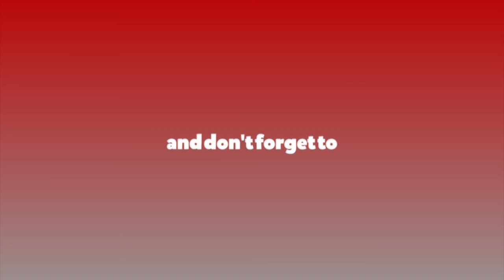राष्ट्रपति भण्डारीद्वारा ढुक्कका साथ खोप लगाउन सबैलाई आग्रह